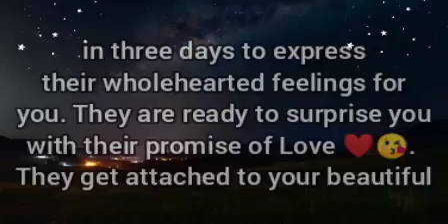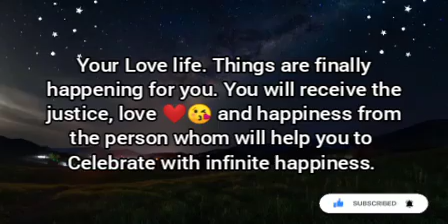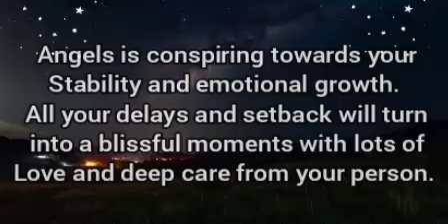🌈Your person will call you in next 3 days for...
A very beautiful message from Angels.
You will receive a call.